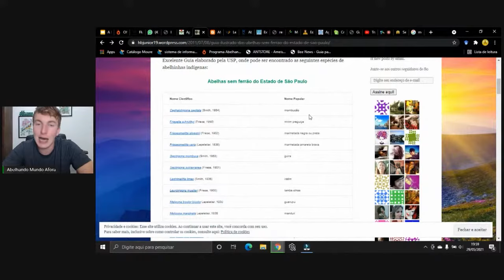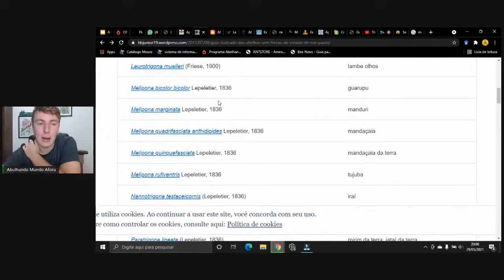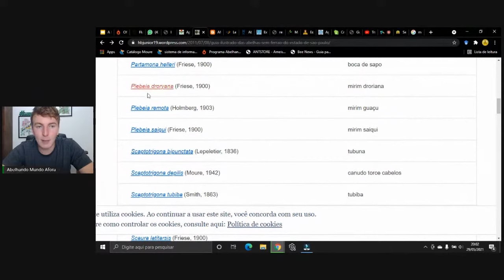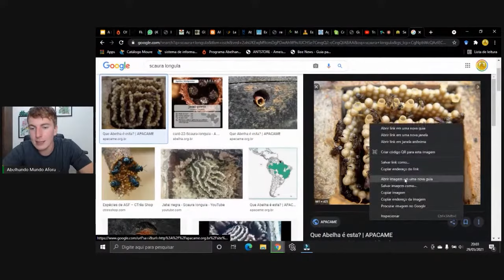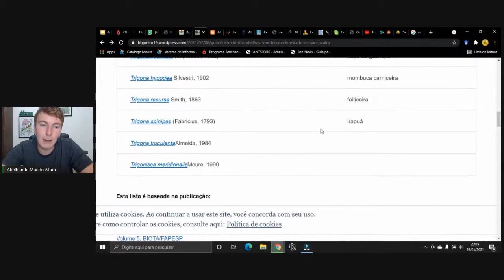🔴 Espécies de ASF por estado: SÃO PAULO 🔴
Você pode matar suas abelhas por simplesmente não saber que ela não pertence ao seu estado. Assista ao vídeo para descobrir quais são as abelhas que ocorrem no estado de São Paulo!

Para que mais pessoas fiquem sabendo quais são as espécies que ocorrem em São Paulo!

Para receber informações EXCLUSIVAS sobre o universo das abelhas nativas, entre no nosso grupo do TELEGRAM

Venha nos acompanhar mais de pertinho no nosso instagram, lá você tem a oportunidade de tirar suas dúvidas por meio das caixinhas de perguntas que abrimos semanalmente!